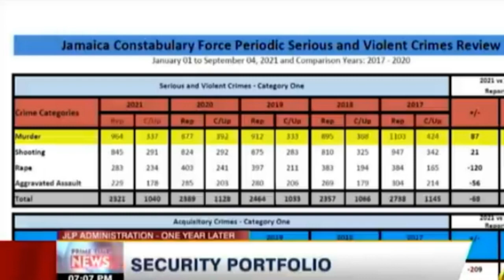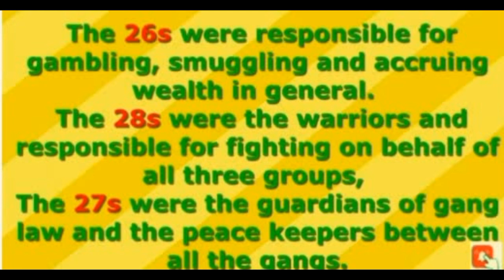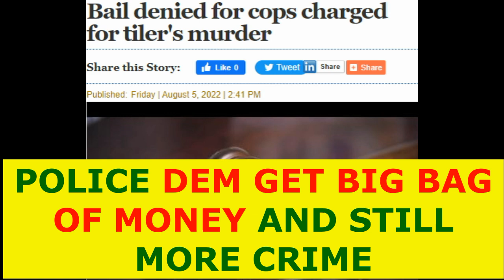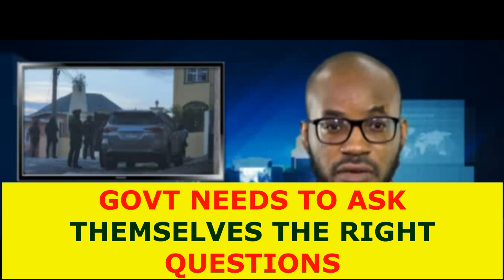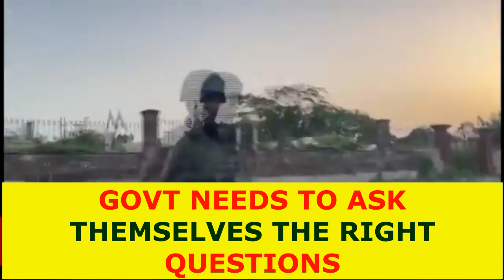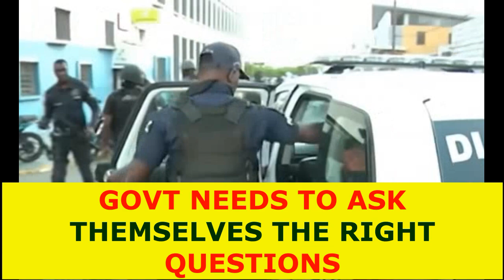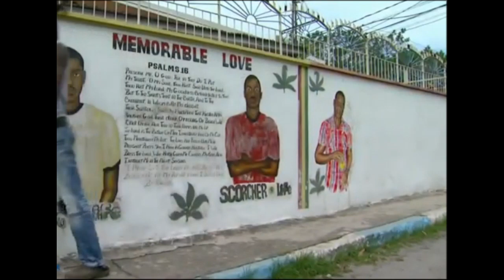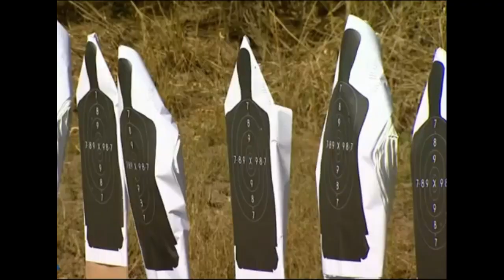POLICE SHOOTING & SHOOT OUTS CRIME MURDERS THIS LIKE UKRAINE THE CONNECTION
JAMAICAN POLICE  SHOOTING & SHOOT OUTS  CRIME MURDERS  THIS LIKE UKRAINE

jamaicaBreaking News, Scoops, Opinion and Analysis